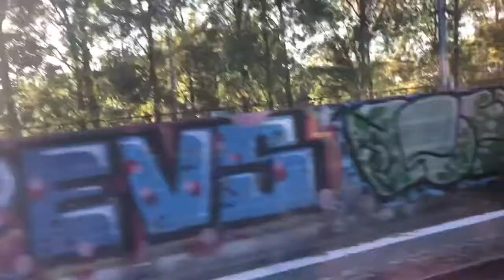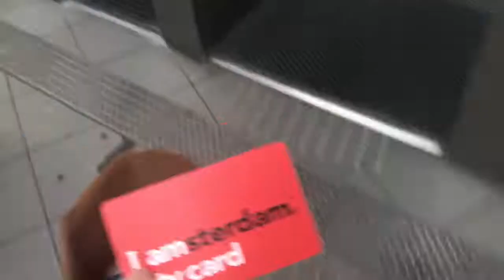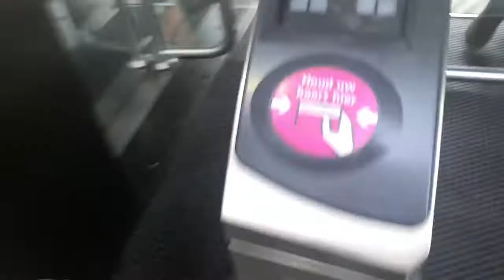Station Zuid to Sloterdijk | GVB Amsterdam Metro M50 Train Ride!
Finally, we end off our content from our Trip to Europe in the Fall of 2018 in this video! Hope y'all are still looking froward to more train videos, cause we have plenty from our trip to Seoul, South Korea in December 2018!

Want the latest updates on Pokemon, Commercial Aviation and so much more? Check us out on Facebook, Twitter and Instagram!